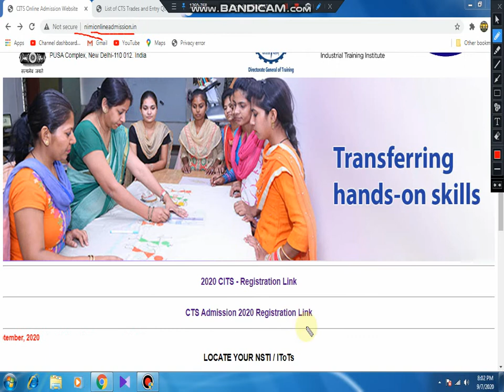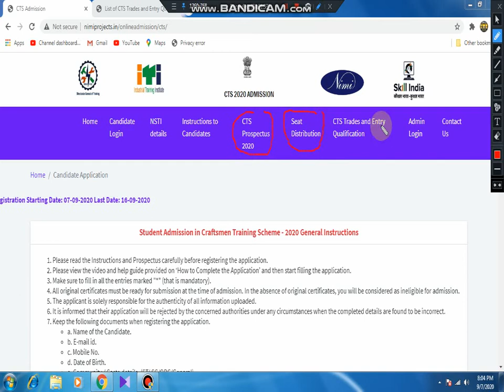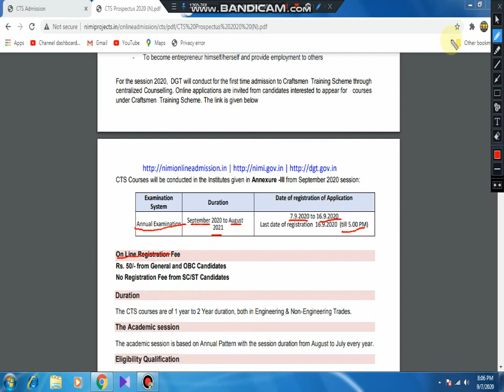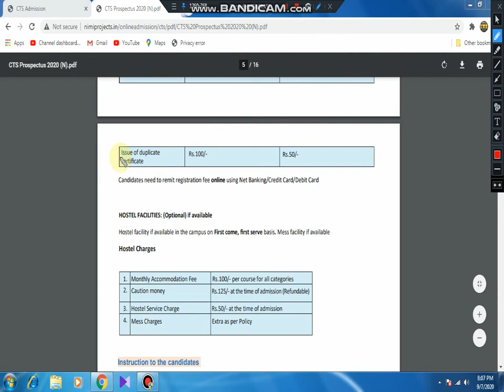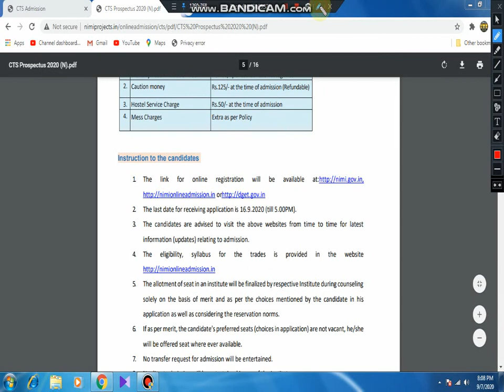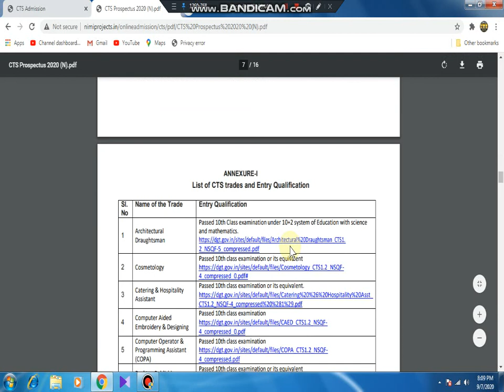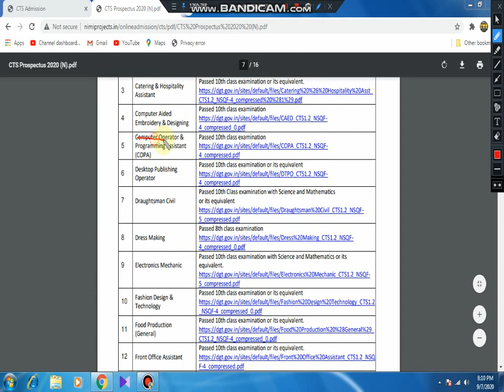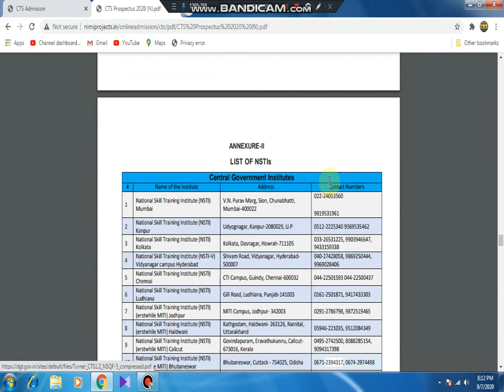ITI ADMISSION IN NSTI COLLEGE//NSTI कॉलेज में आईटीआई करने के लिए छात्रों का सुनहरा मौका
How to register CTS, how to register in ITI, how to do ITI in NSTI, how to take admission in NSTI college, how to apply online on Nimi online website.

@ItiTechnicalinformatiomITI Technical Information
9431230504 call only evening 5pm -7pm